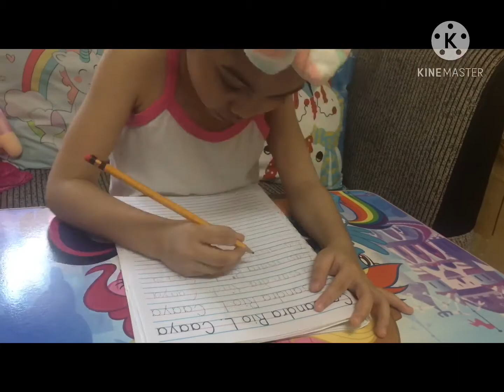MODULAR CLASS || DAY 3 and 4 || CASSANDRA || KINDER1